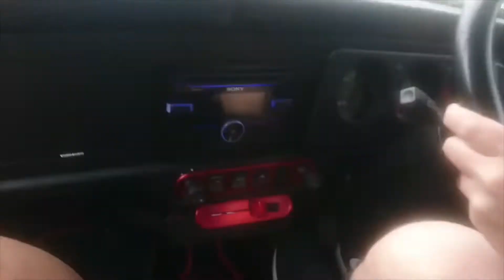CLASSIC MINI RESTORATION PART 45 “ROSIE" Out for a quick spin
Josh02.smith
Josh02.smith

Hello and welcome to the next part on restoration Rosie's journey. Follow me as I restore my 1988 mini city e to it's full form of glory.
Also turn on them notifications!